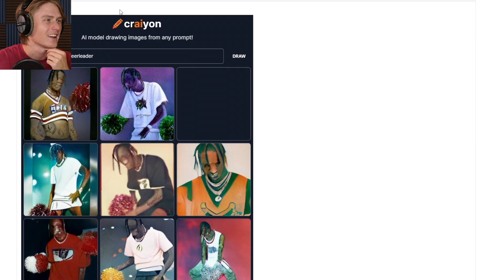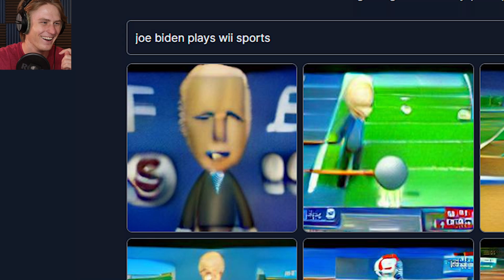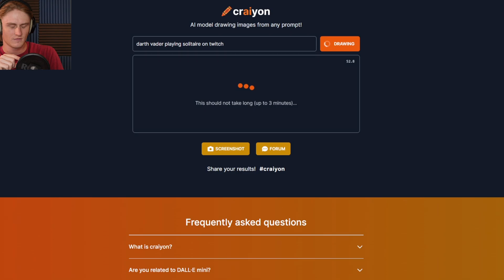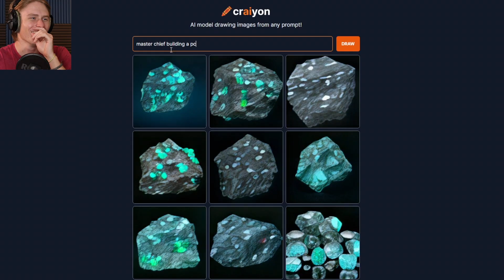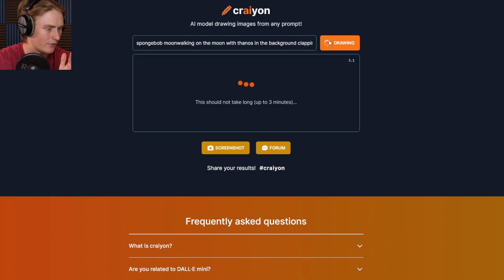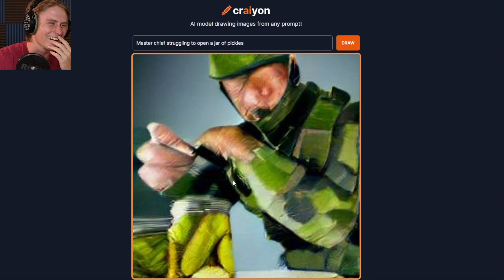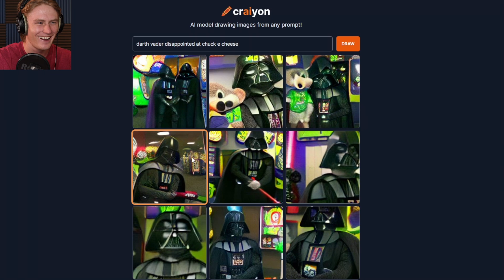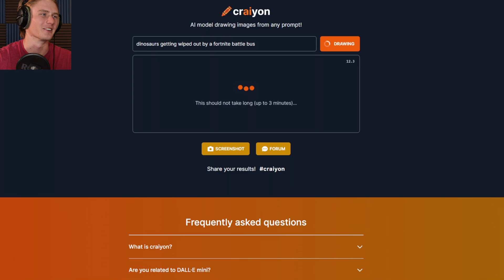AI Generates ANYTHING We Type! | DALL·E mini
Today we check out Dall E Mini which is an AI that can generate anything you want just by typing it in. This ai can make super crazy photos out of just a few words and the possibilities are endless. Make sure to check out Dall E Mini (or Craiyon, since it’s their name that are swapping to now)